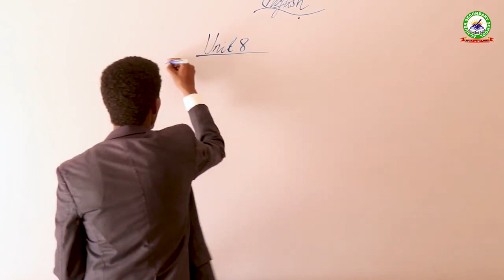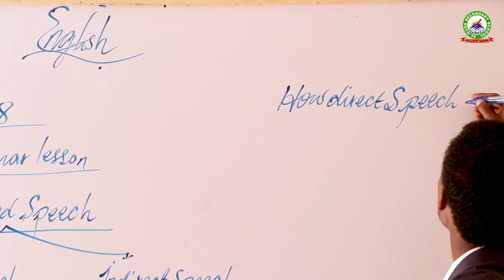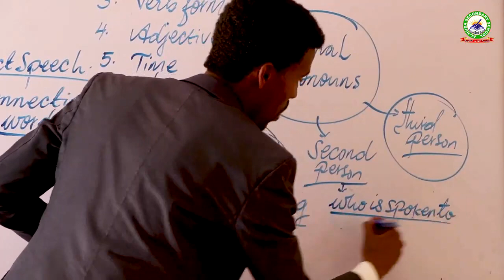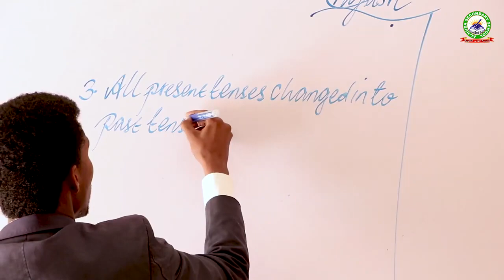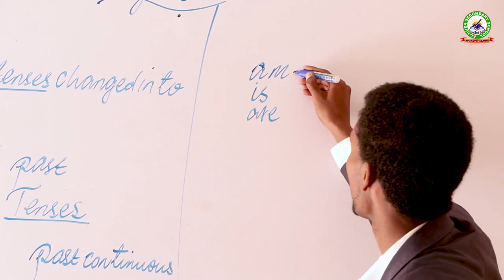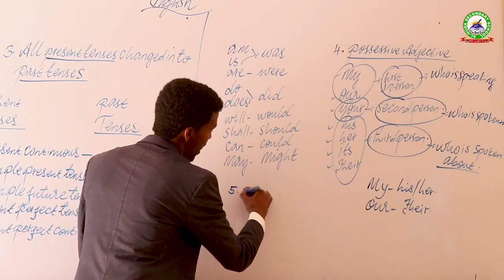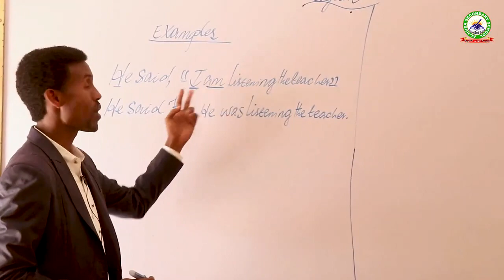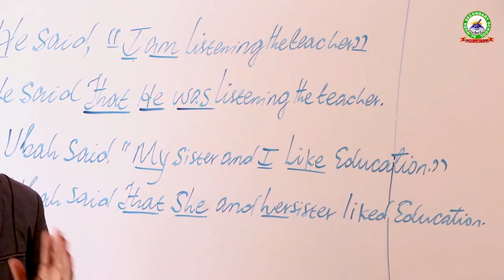Unit 8: English Grammar Lesson # REPORTED SPEECH /Form Four/English Teacher Abdirahman Sameeco.